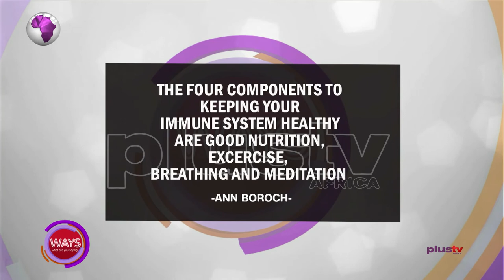There Are A Lot Of Mysteries Behind This Disease - Dr Nesochi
If we have a weakened immune system we are more susceptible to colds, flu and the coronavirus, so the question is what do we need to do to boost our immune system?

Dr Nesochi Okeke Igbokwe, physician and Health Expert joined us in the studio.